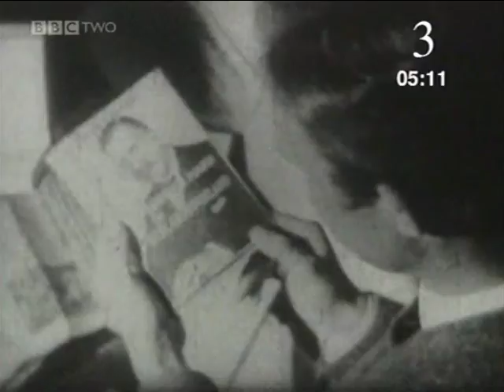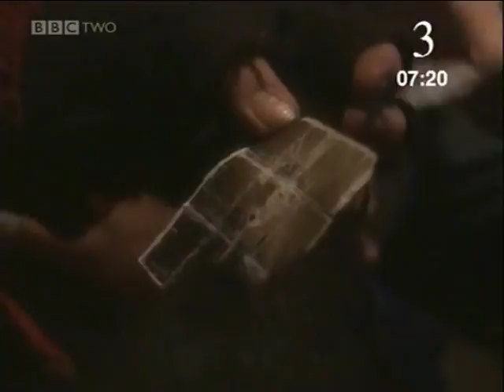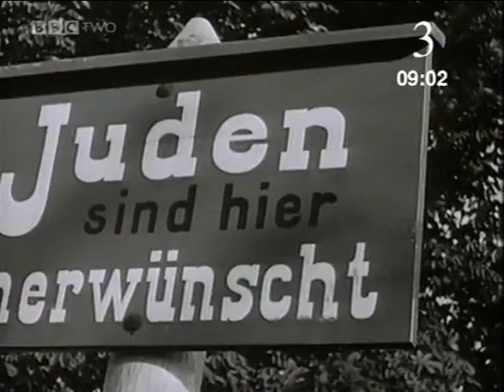Control in Nazi Germany Part 1